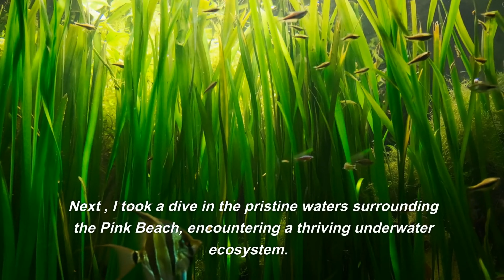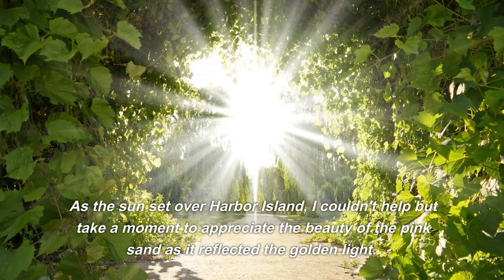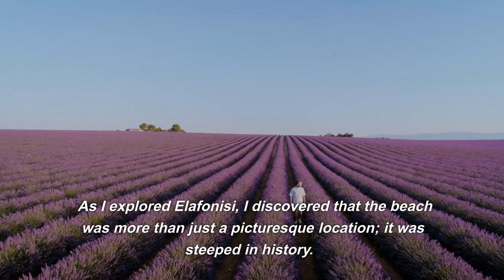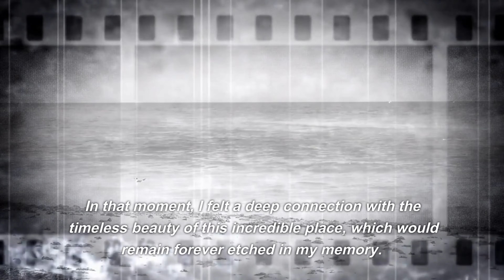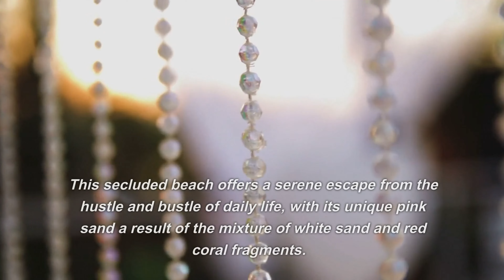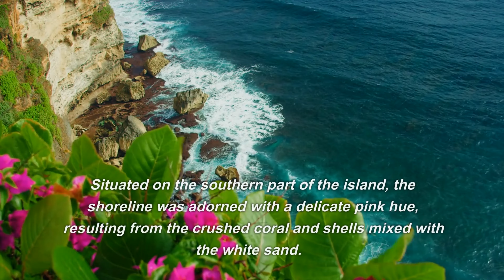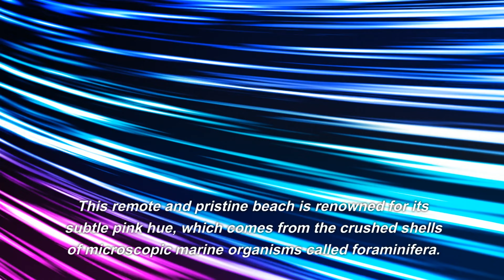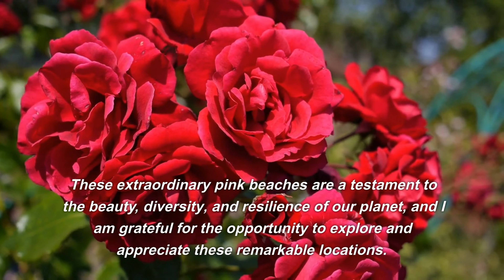THE BEST PINK BEACHES ON EARTH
Greetings! I am Synthax, a time traveler from the year 2500. My travels through time have led me on a journey to explore the world's most magnificent pink beaches. As I set foot on each shore, I was struck by the unique beauty and natural wonders that surrounded me.